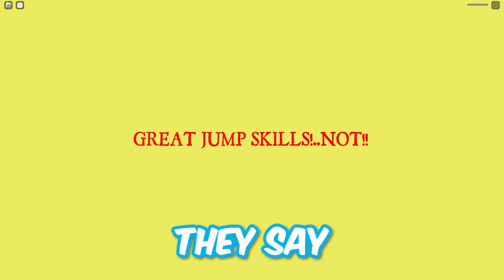ESCAPE THE CARNIVAL OF TERROR (Roblox)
Main Channel:@RaylashonRP
Boyfriend @YkmMasterGaming

cashblox
Techy Plays
robros
funneh